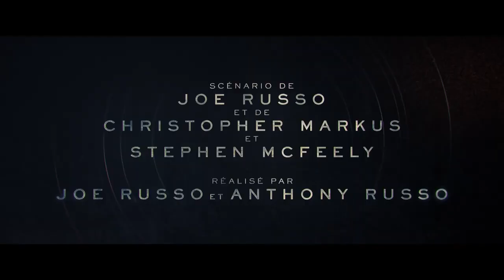THE GRAY MAN Bande Annonce VF (2022, Action) Ryan Gosling, Chris Evans, Ana de Armas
THE GRAY MAN Bande Annonce VF (extraits), film en français sur Netflix le 22 juillet.

THE GRAY MAN Trailer VF